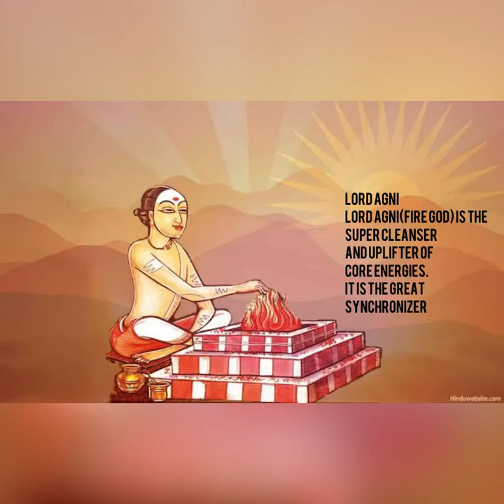Pyra fire pyramids work as a wish amplifier and remove negativity.I”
Pyra fire pyramids work as a wish amplifier and remove negativity. It contains a plate at the bottom for earth energy, the power of three layers of pyramids, with 8 gold pyramids and one copper chamber.  It purifies the atmosphere and harmonizes the space.

Used in office Vaastu, home Vastu, or apartment Vastu corrections, the PyraFire Pyramid helps the construction problems or other interferences in the home, factory, or office, where the energy is unbalanced and is not suitable for well-being.

How to use this Pyramid?

Take 1 or 2 pieces of camphor or cotton wick with pure Ghee. Then take on your left hand and apply the FaMaa orientation to it.

Place it in the center of the hall and arrange Pyra Fire and light the camphor or cotton wick on the copper chamber of the Pyramid and wait till the fire extinguishers are in a meditative mood.

When it is lit, millions of positive photons will emanate from the fire and spread in the space and these photons will work absolutely for you for quite some time. Repeat the process once you feel the energy is depleted.